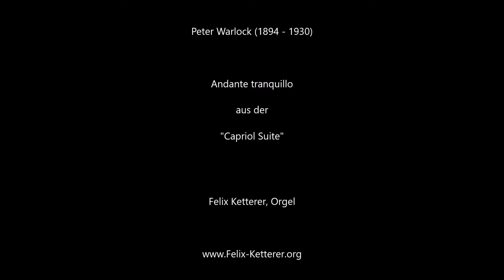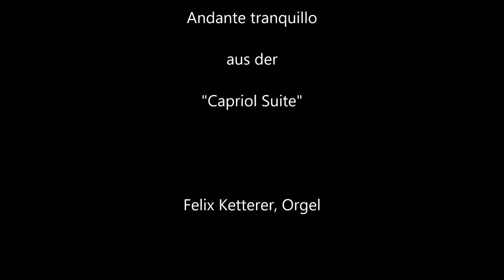Peter Warlock Andante tranquillo aus der Capriol Suite, Felix Ketterer, Orgel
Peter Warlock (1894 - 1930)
Andante tranquillo
aus der
"Capriol Suite"

Felix Ketterer, Orgel